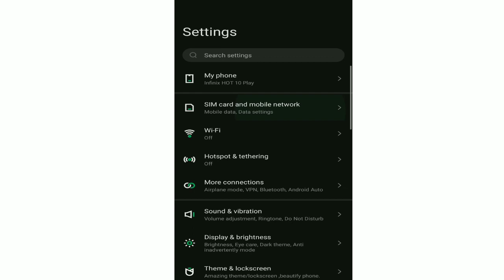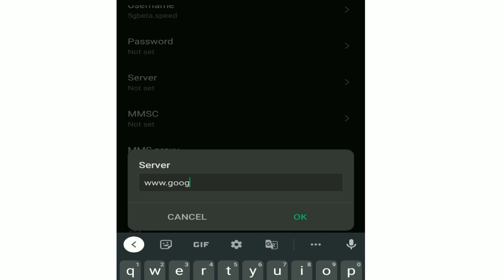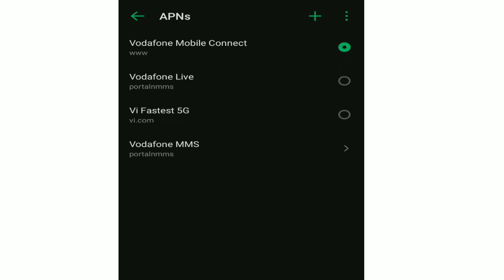Vi new apn settings for fast internet 2022 | Vi network problem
Hi friends, aaj maine apko vi ki internet apn setting ke bare me bataya hai, agar apko internet chalne me koi problem aa rahi hai, to ye vedio aap ke liye bahut helpful hogi, agar vedio pasand aye like subscribe jarur kare, thank you

Topic in this vedio:-

1) how to increase vi speed
2) vodafon apn 2022
3) vi internet not working
4) How to increase vi 4g Speed
5) Pubg ping problem
6) Vodafone access point setting